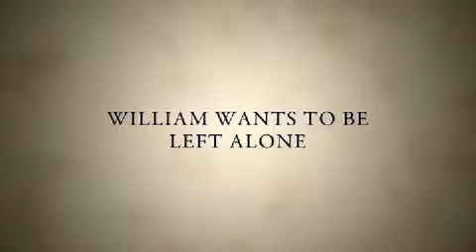The Bioscope Goodbye Solo Trailer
Playing at The Bioscope on the 10 March as part of the unique Home Away From Home series